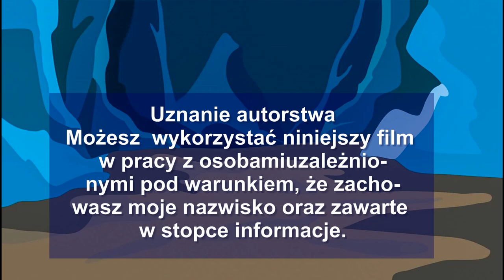Mechanizm iluzji i zaprzeczania (animacja)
Osoba uzależniona czaruje... Poznaj mechanizm iluzji i zaprzeczania w dwie i pół minuty ;)
Film można wykorzystać w pracy z pacjentem, z zaznaczeniem, by była to całość (logo, adres strony i kanału na YT).

@DO WOLNOŚCI
Linki: